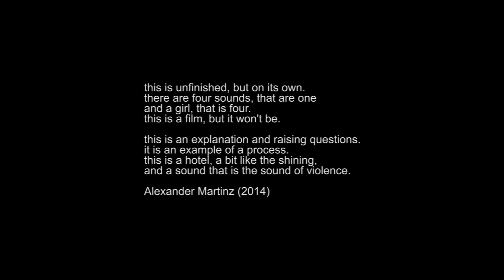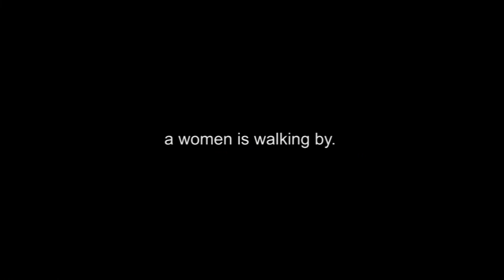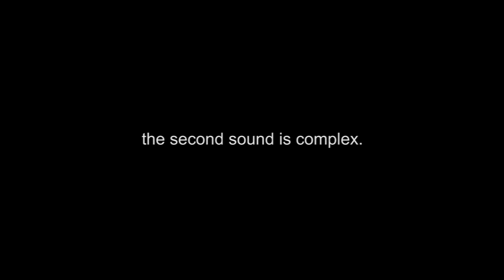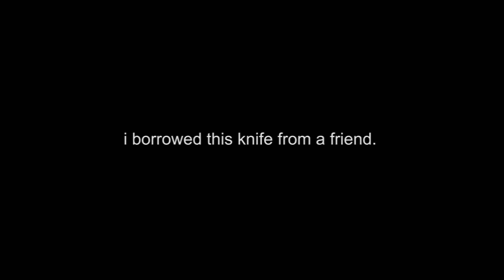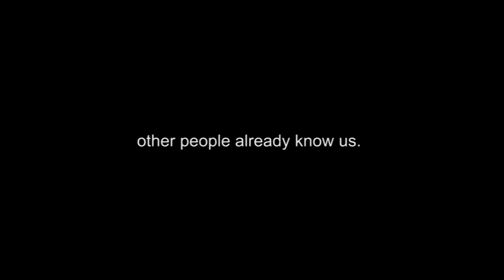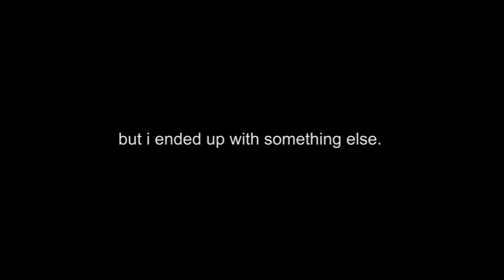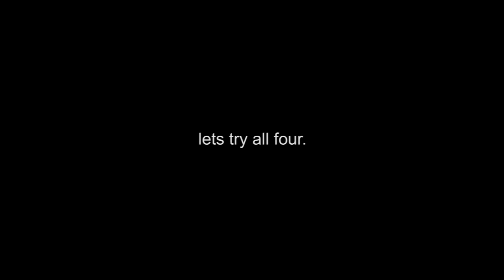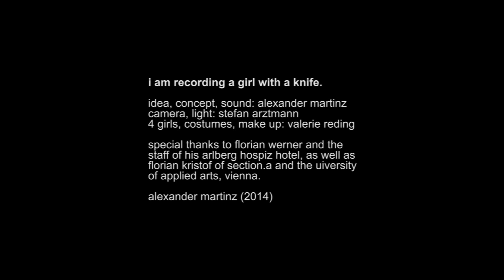4 Women (single screen version) - Alexander Martinz (2014)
4 women (2014)

“Foley is the reproduction of sound effects that are added to film, video and other media in post production to enhance audio quality. These reproduced sounds can be anything from the swishing of clothing and footsteps to squeaky doors and breaking glass. The best foley art is so well integrated into a film that it goes unnoticed by the audience.“ In „four women“, four distinct characters perform four sounds that are needed to create a foley sound. The original process of sound production is therefore reversed. Rather than sound being made for a picture, the production of sound leads to a picture. (Presented at: “Verwall View” Kunstquartier Hospiz, Arlberg Hospiz Hotel and “Klangmanifeste” Künstlerhaus Vienna)